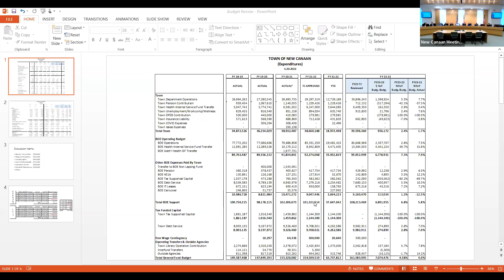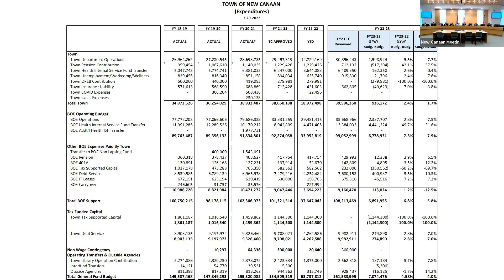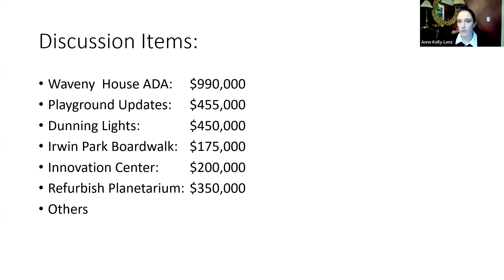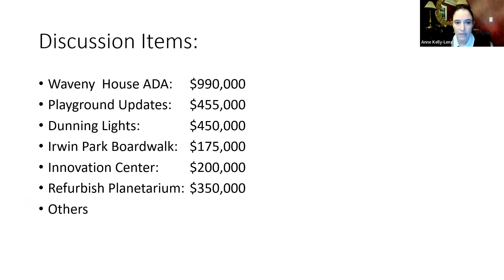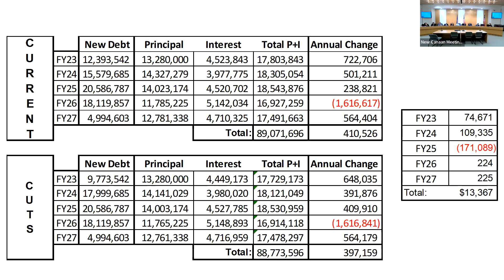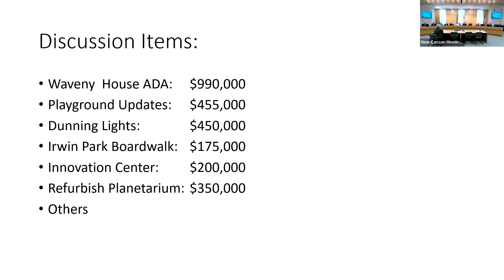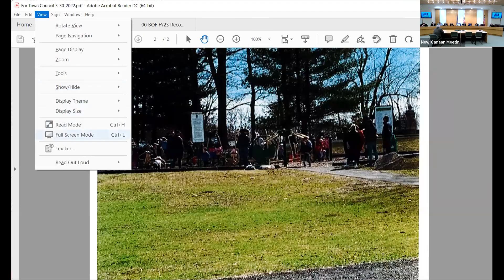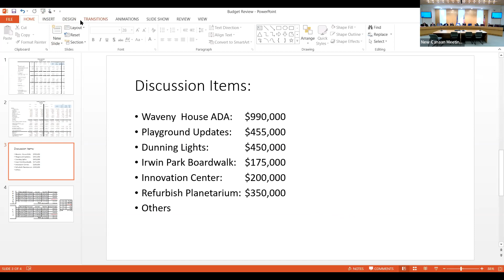Town Council Special Meeting March 30, 2022